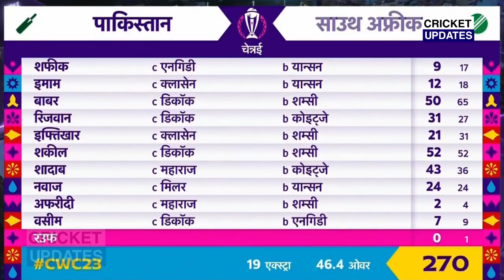PAK vs SA: मैच में बीच मैदान में Shadab के साथ हुआ जानलेवा हादसा देख Babar Shaheen के भी उड़ गए होश